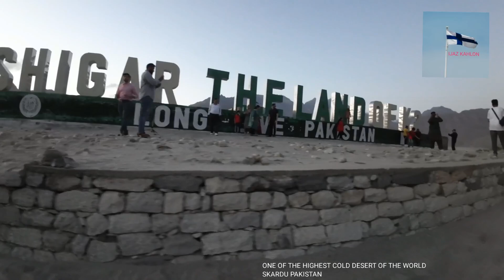World highest cold desert in SKARDU PAKISTAN / Ijaz Kahlon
Cold desert in SKARDU PAKISTAN 🇵🇰